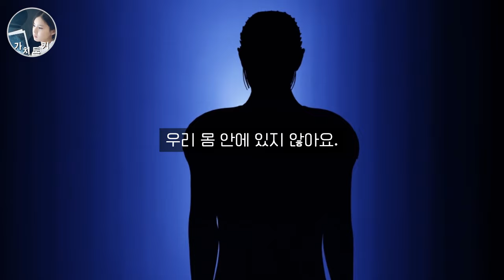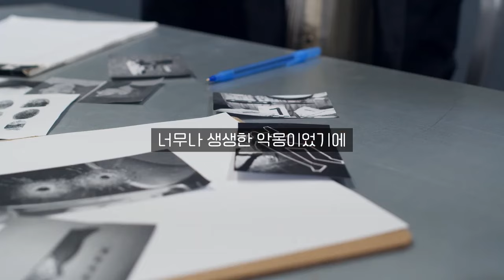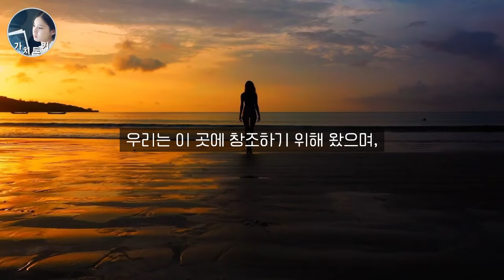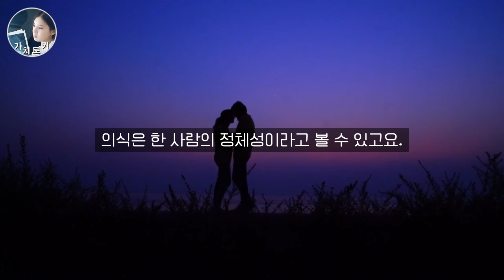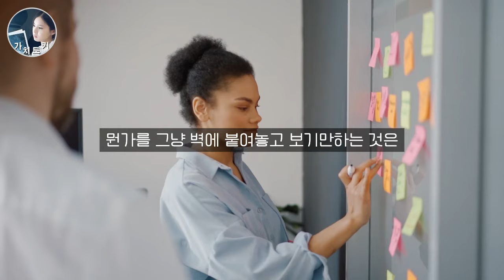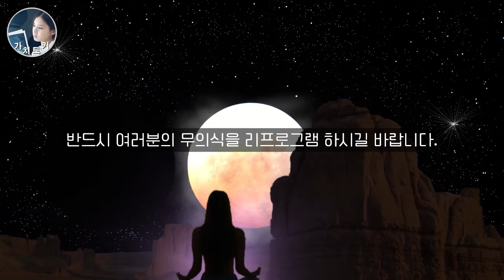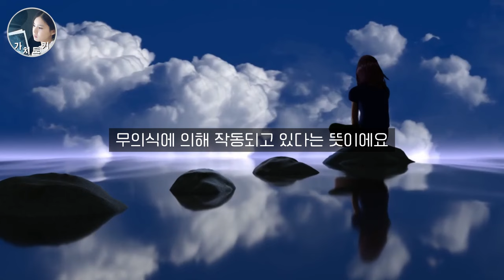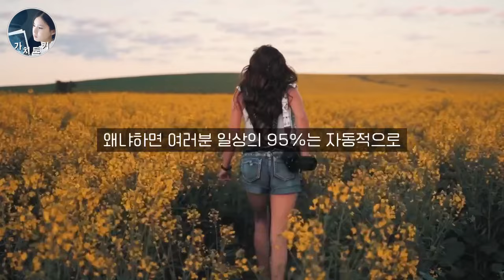무의식을 조종해 원하는 것을 이루는 현실적인 방법 | 무의식 개조하는 60일간의 잠재의식 리프로그래밍 |부와 행복을 끌어당기는 마법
Composer: Whitesand (Martynas Lau)
Year: 2018
Title: Home